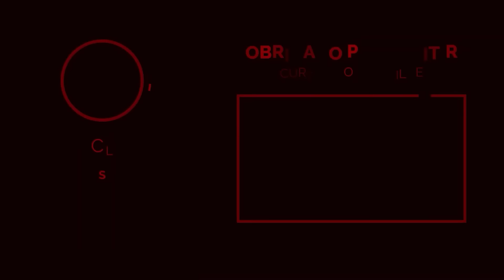TREINO COMPLETO DE GLUTEOS EM CASA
Mais um treinão de bumbum completo para fazem em casa!

Me siga no Instagram para receber dicas e desafios diários para você ter resultados 3x mais rápidos

Quer emagrecer 10 kg em 30 dias?
Conheça o meu Método S.E.C.A (sistema de emagrecimento contínuo e acelerado)

Quer ganhar massa muscular treinando em casa?
Conheça meu Método GANHAR (ganho acelerado de massa muscular em alto rendimento)